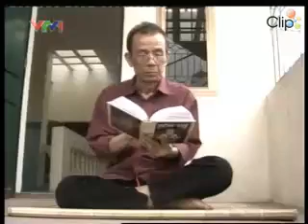Thực phẩm tốt cho bệnh dạ dày 1.mp4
Để tìm hiểu thêm các bạn có thể vào trang Tại đây bạn có thể nói chuyện, tâm sự và nhận được sự tư vấn trực tiếp của Lương y Thanh Tuấn. Bạn có thể hoàn toàn yên tâm khi được Lương y Thanh Tuấn bắt bệnh và chữa trị khỏi bệnh chỉ khoảng 3-7 tuần sử dụng thuốc. Các bệnh nhân ở xa sẽ được chuyển thuốc đến tận nơi, theo địa chỉ bệnh nhân cụ thể. Nếu bạn có thắc mắc về sức khỏe của mình, bạn có thể vào trang kể bệnh để nhận được sự tư vấn của Lương y.

CÔNG TY ĐÔNG Y THANH TUẤN
Trụ sở: 75 Trường Chinh, Đô Thị Phú Mỹ, Tân Thành, Tỉnh BRVT
Điện thoại: 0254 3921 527  -  Hotline: 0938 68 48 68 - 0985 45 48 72